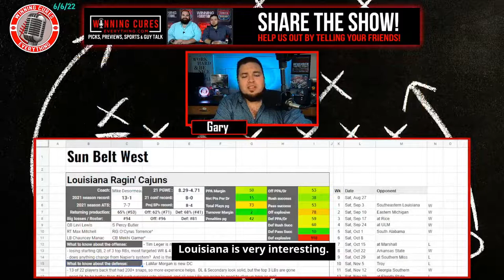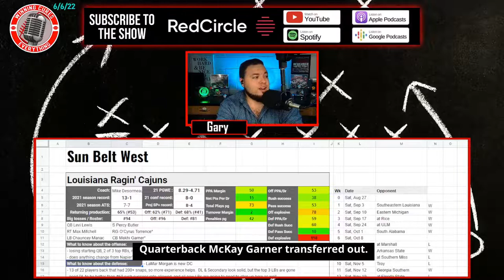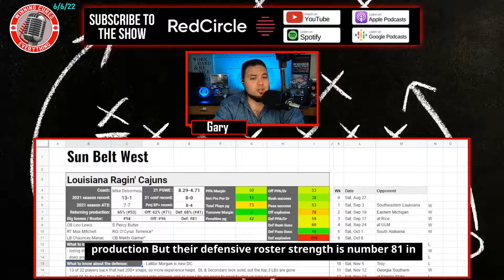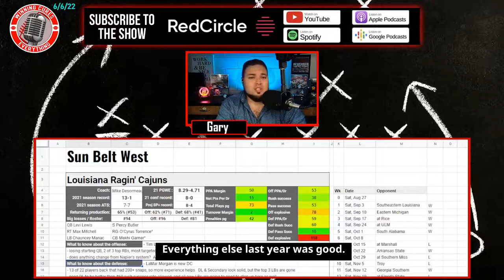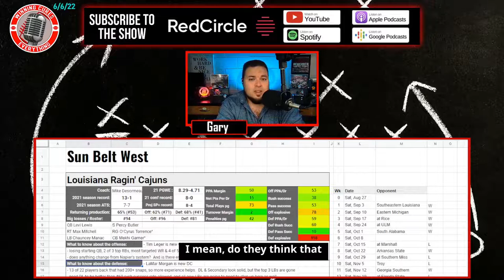Louisiana Ragin Cajuns 2022 Football Predictions & Preview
Gary & Chris give a quick preview & their predictions for the Louisiana Ragin Cajuns 2022 football season, whether they will go over the win total, record prediction, keys to the season and more!